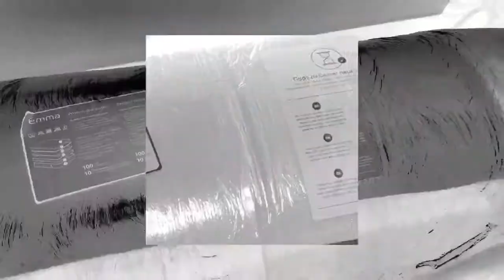Emma床褥 | 德國直送輕便紙盒床 年輕媽媽Colam輕驗好評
黎睇下年輕媽媽 Colam同仔仔既Emma開箱輕驗分享 - 床褥壓縮係紙盒入面從國德運到香港，經包裝後體積輕便方便運送~就算係香港狹窄既樓梯間係運輸方面都完全冇問題! 經德國科研設計既床褥可以放係平地或床架上使用，任你選擇! 如果你暫時未需要換新床，床褥可以係箱內面放上半年都不會變質。

Emma床褥有不同尺寸供選擇，想了解更多可以點擊以下連結：
有任何問題歡迎留言詢問我地既客服會盡快回答 !

Another amazing unboxing video uploaded by our influencer! Take a look at what Mrs. Co-lam and her son has to say about Emma mattress!

Every Emma mattress is vacuum-packed into a really thin box and shipped from Germany to Hong Kong. Because the box containing the mattress is so thin compared to traditional options, it makes it much easier to be transported via the lifts and narrow alleys. The Emma mattress also fits everyone's lifestyle - you can choose to put it on the floor or on a bed frame. The choice is yours! And even if you haven't had time to remove your old mattress yet, that's alright. Our Emma mattress quality is well preserved even if you leave it in the box for another month!

Enjoy 100 night trials, 10 year guarantee and free delivery on every orders. Check it out now